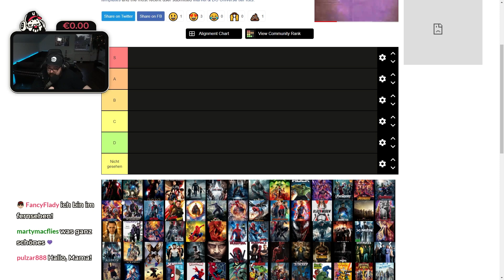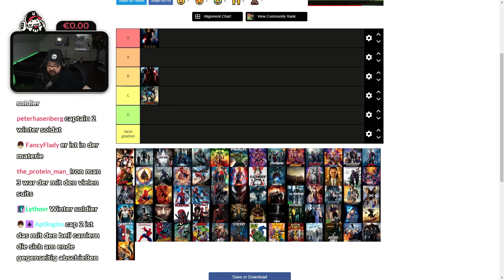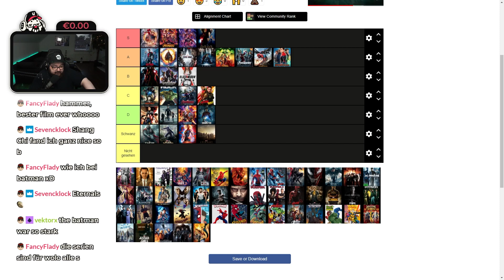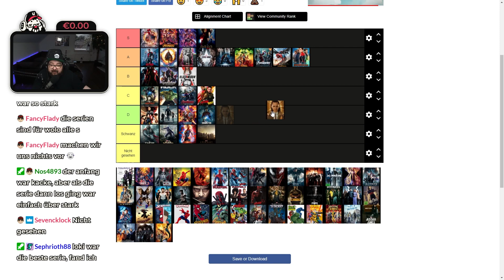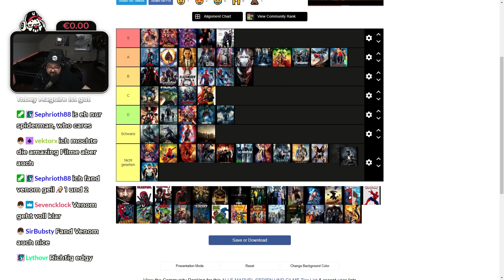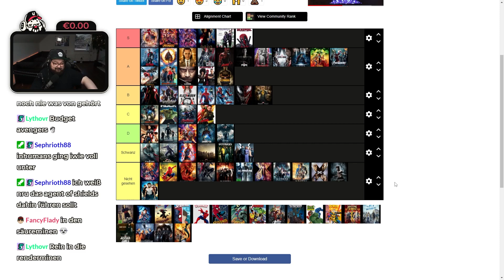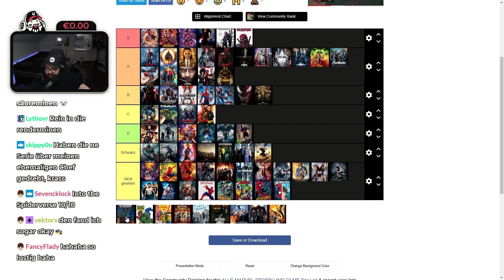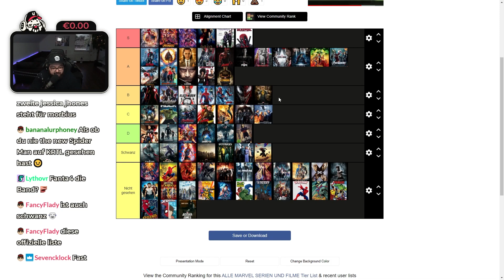Wolo sagt dir was der beste Marvel Film/Serie ist...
Wie siehtsn du das so?